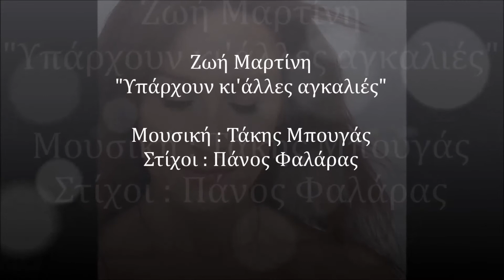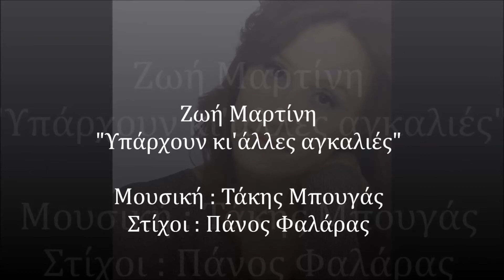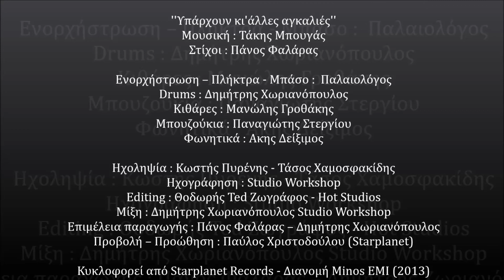Μαρτίνη Ζωή - Υπάρχουν και άλλες αγκαλιές (Digital Single 2013)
ΖΩΗ ΜΑΡΤΙΝΗ
"Υπάρχουν κι'άλλες αγκαλιές''
Μουσική : Τάκης Μπουγάς
Στίχοι : Πάνος Φαλάρας

Ενορχήστρωση -- Πλήκτρα - Μπάσο : Παλαιολόγος
Drums : Δημήτρης Χωριανόπουλος
Kιθάρες : Μανώλης Γροθάκης
Μπουζούκια : Παναγιώτης Στεργίου
Φωνητικά : Ακης Δείξιμος

Ηχοληψία : Κωστής Πυρένης - Τάσος Χαμοσφακίδης
Ηχογράφηση : Studio Workshop
Editing : Θοδωρής Ted Ζωγράφος - Hot Studios
Μίξη : Δημήτρης Χωριανόπουλος Studio Workshop
Επιμέλεια παραγωγής : Πάνος Φαλάρας -- Δημήτρης Χωριανόπουλος
Προβολή -- Προώθηση : Παύλος Χριστοδούλου (Starplanet)

Ευχαριστούμε τον Δημήτρη Κοντογιώργο, για την πολύτιμη βοήθεια και υποστήριξη...